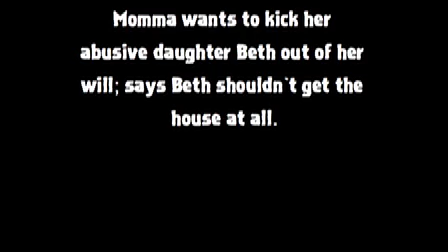Pole Dancing Around Family Estate Issues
Momma wants to kick her abusive daughter Beth out of her will; says Beth shouldn't get the house at all. Part 667 of a documentary series on Rednecks In Distress in the piney woods of east Texas.